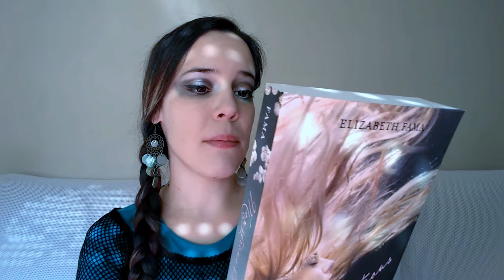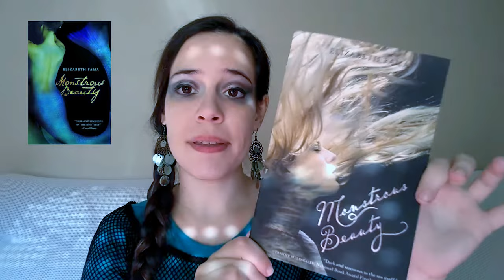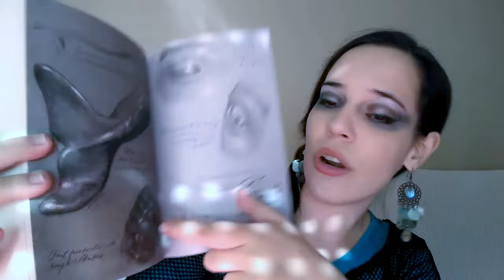Sirenas/Paranormal - MONSTROUS BEAUTY de Elizabeth Fama (ESP audio | ENG/ESP subs)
"The more she knew, the more she loved. The more she loved, the more she ached."